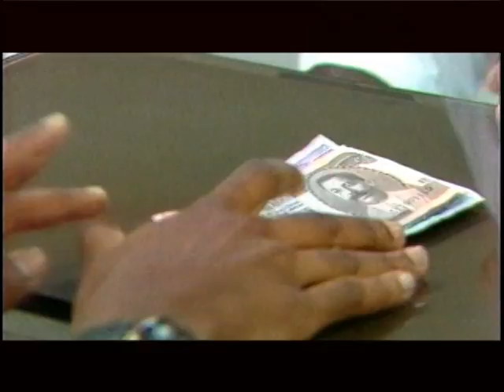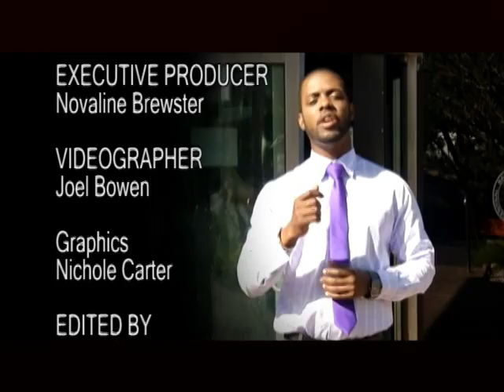Foreign Exchange: The Lifeblood of Our Economy (Episode 13)